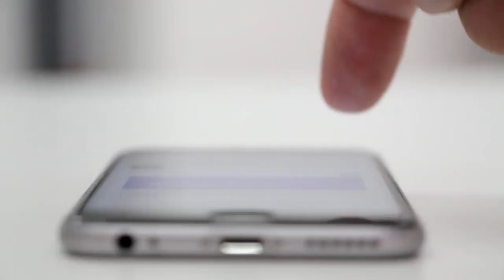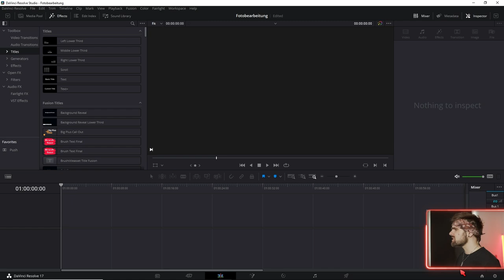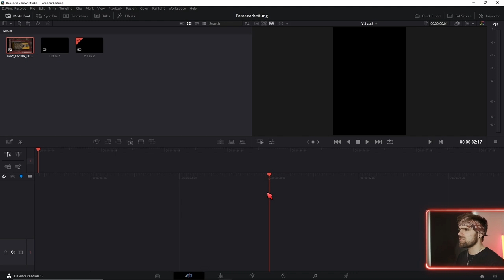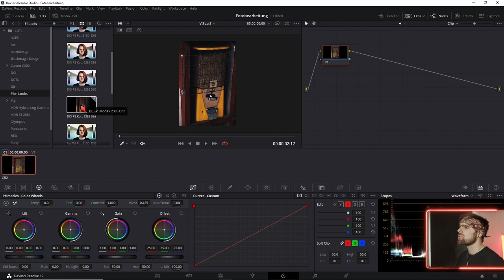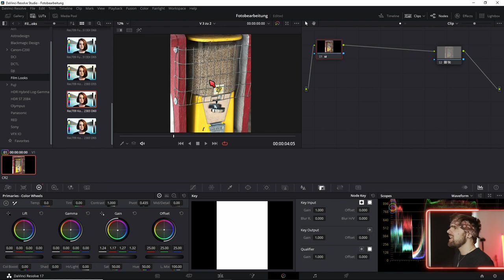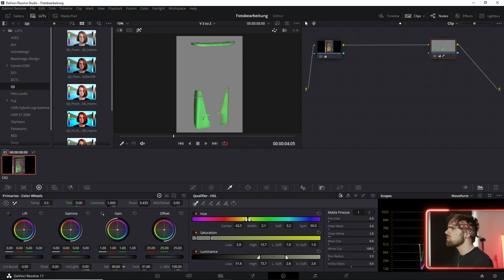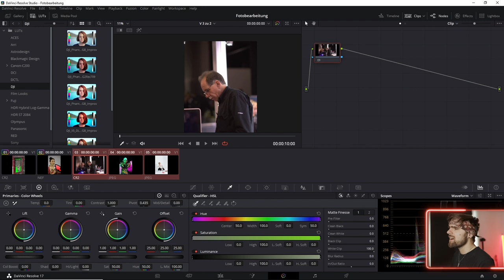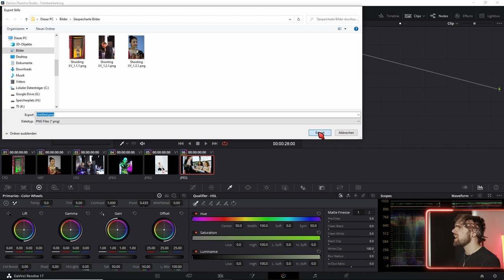Davinci Resolve für Fotobearbeitung ist es gut? - Tutorial Deutsch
Wenn du Fotos mit Davinci Resolve bearbeiten willst, dann bist du hier richtig.
Ich zeige dir wie du Fotos in Davinci Resolve bearbeitest und Exportierst.

↓Timestamps↓ ­­­­­­­­
0:00 Lightroom VS Davinci Resolve
0:21 Der große Haken an Davinci Resolve
1:14 Fotobearbeitung in Davinci Resolve im Überblick
1:55 Horizontales Format einstellen
2:53 Vertikales Format einstellen
3:13 Fotos importieren
4:09 Fotos ausrichten
4:56 Farbein bearbeiten
5:28 LUTs anwenden
6:50 Weißabgleich bearbeiten
7:34 Eigene LUTs importieren
7:59 Farbbearbeitung mit Davinci Tools
8:31 Farbmasken erstellen
10:07 Weichzeichner und Hautunreinheiten entfernen
10:28 Grades für viele Bilder kopieren
11:02 Automatische Farbanpassungen
11:20 Bilder Batchexportieren
12:44 Bilder in Fusion bearbeiten
Deine Resolve Community im Web:
Davinci Resolve Deutschland Discord: